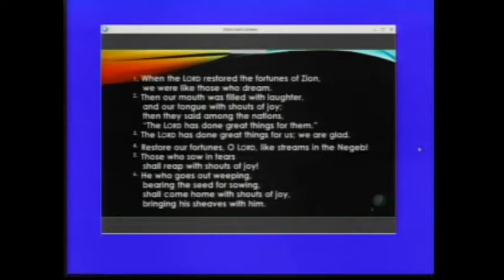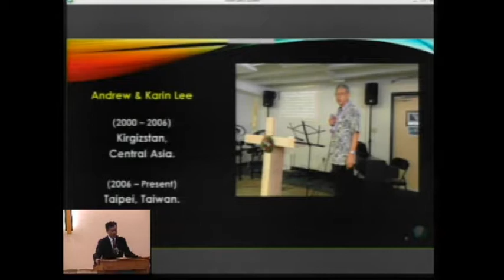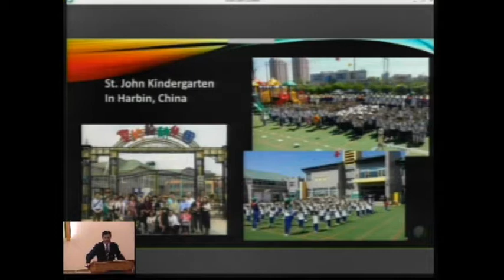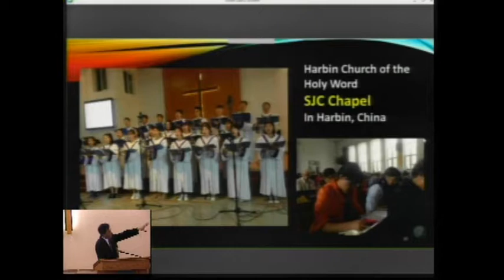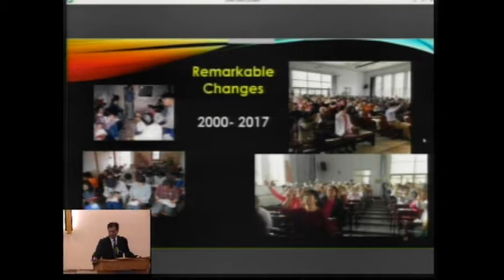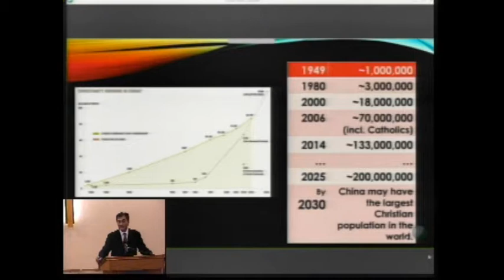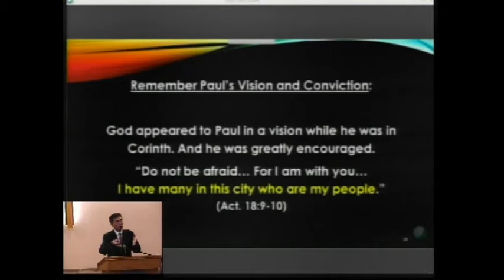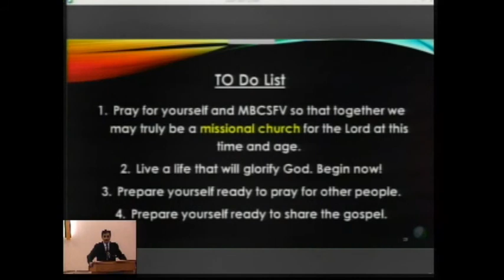The Lord Has Done Great Things For Us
Sunday Service by Rev. Daniel Hsu, MBCSFV 7/2/2017
Psalm 126